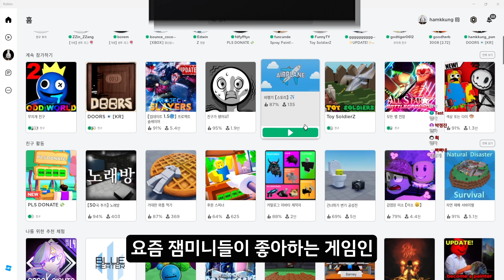제작자가 무지개색이 아니라 숨겨둔 괴물 핑크!? [레인보우 프렌즈 TMI]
트위치 생방송도 하구있어용!